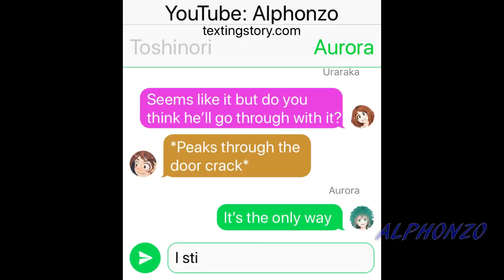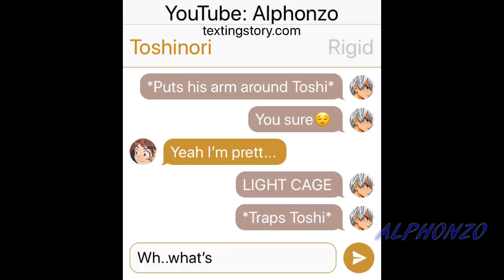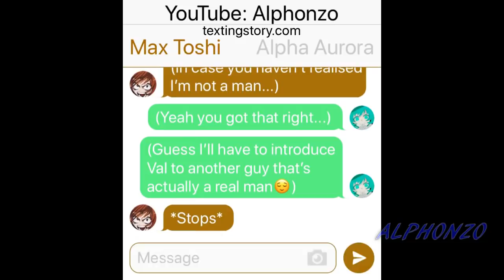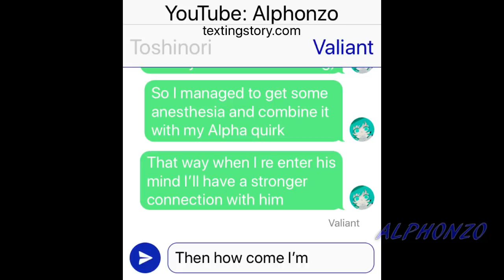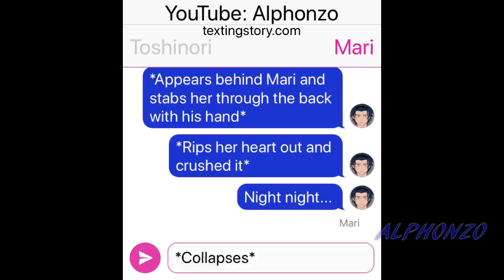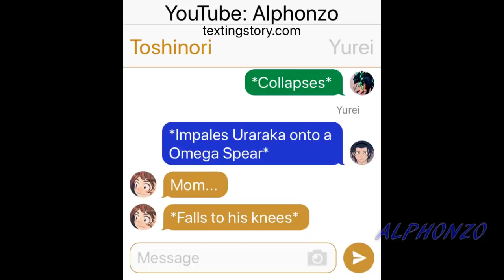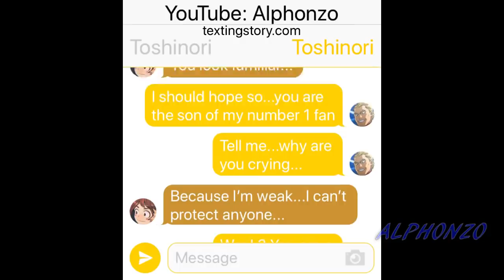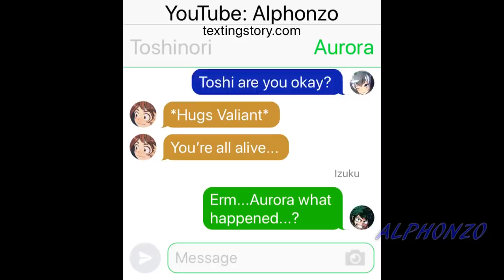True Strength(Toshi Tales)#27